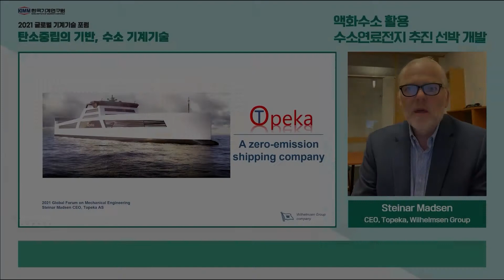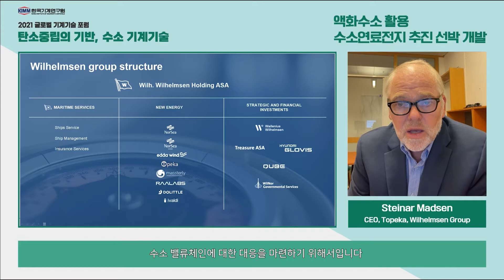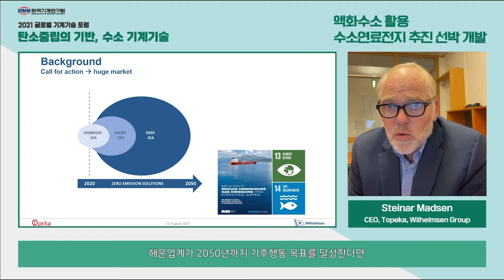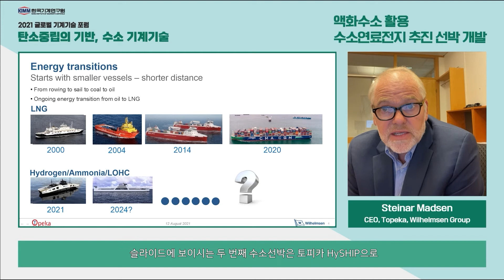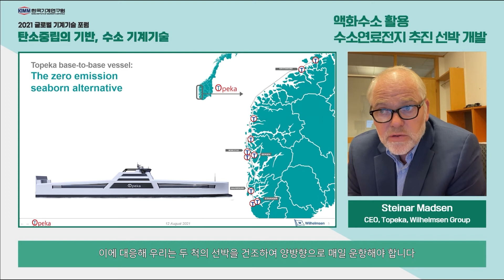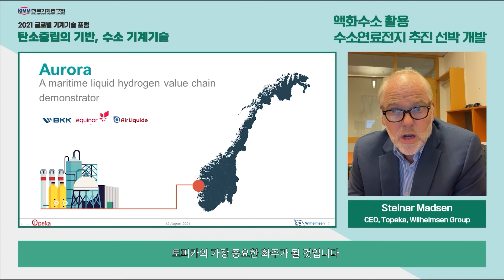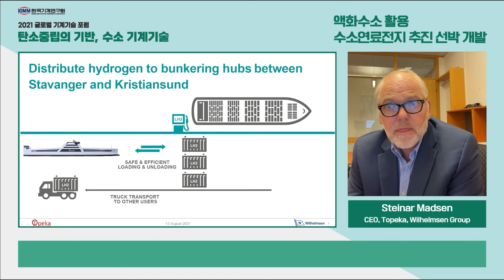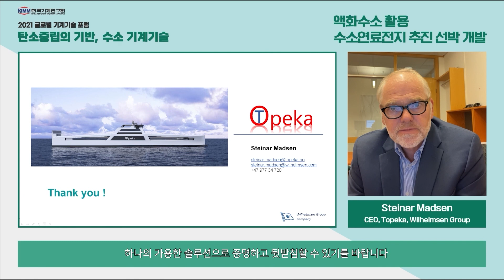액화수소 활용 수소연료전지 추진 선박 개발 - Steinar Madsen / CEO, Topeka, Wilhelmsen Group 【2021 글로벌 기계기술 포럼】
수소 기술: 탄소 중립 사회로의 전환 - 2021 글로벌 기계기술 포럼

Steinar Madsen
CEO, Topeka, Wilhelmsen Group (Norway)

2021 Global Forum on Mechanical Engineering